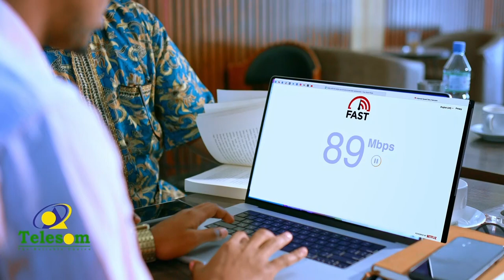Taliyaha cusub ee booliska dawlada fadaraalka Somalia oo maanta xilkii la wareegay